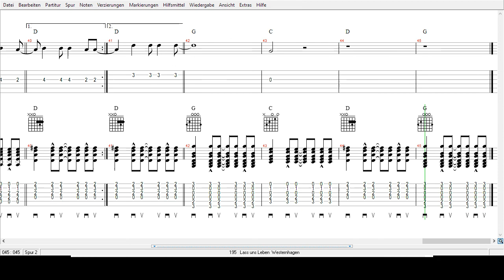Westernhagen - Lass uns Leben --Tabs